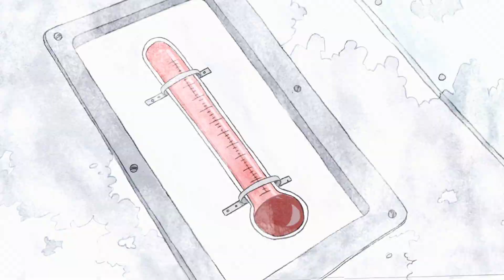Carne pra comilão|Regular Show pt-pt| parte 3